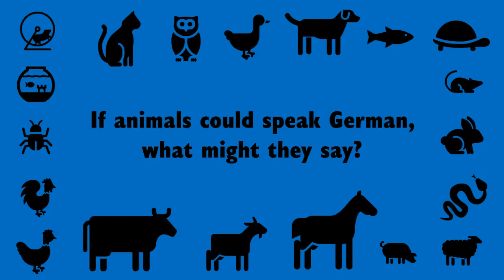If ANIMALS could speak GERMAN: Schwäne - Swans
For a bit of fun, this is what a German swan might say ☺